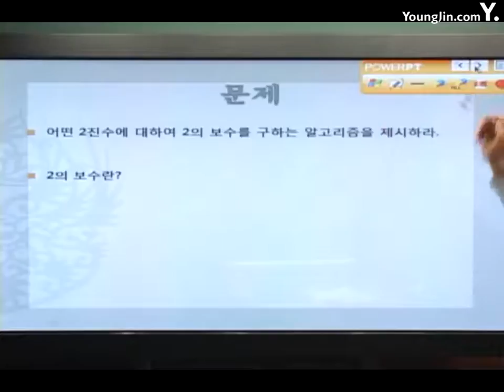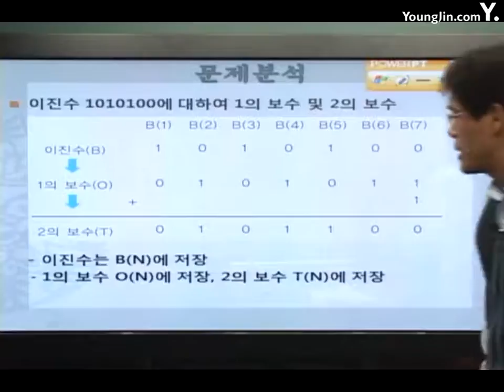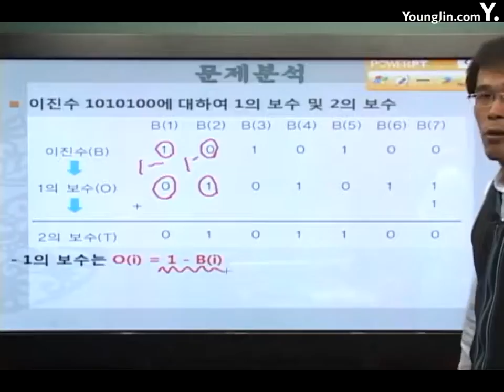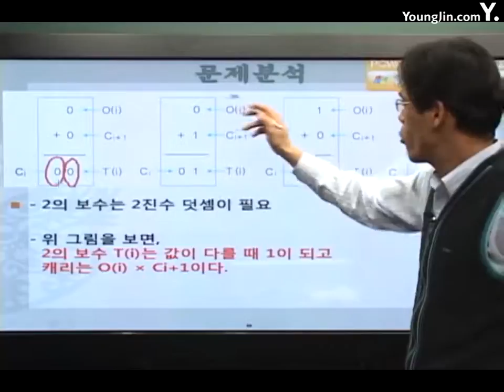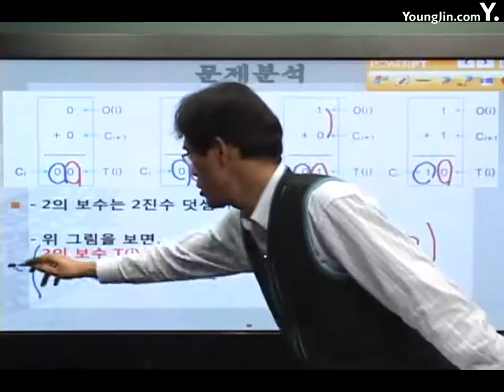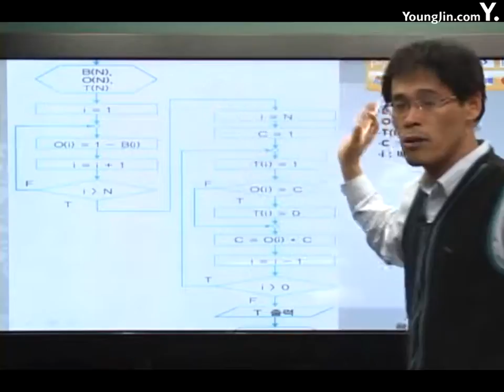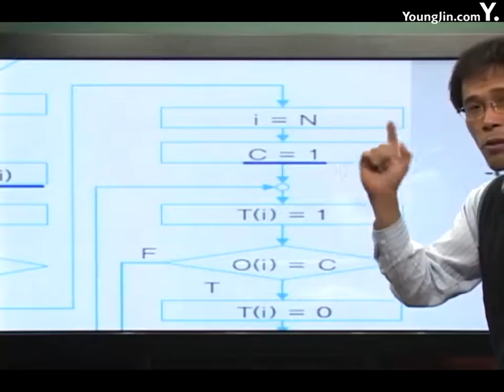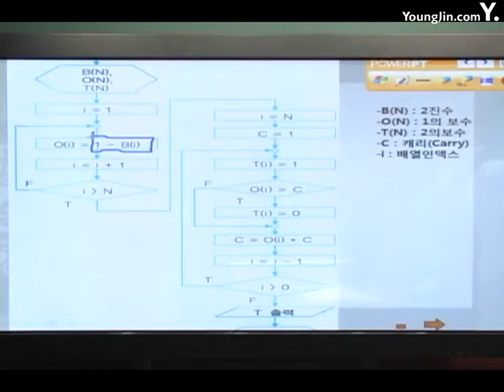[알고리즘]기본알고리즘 수학8